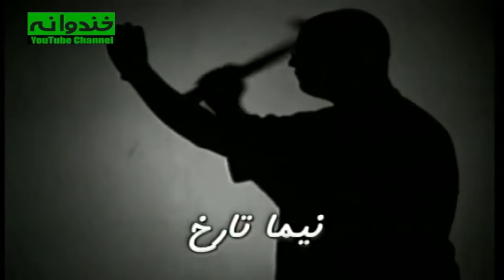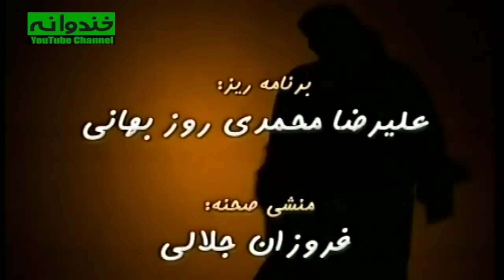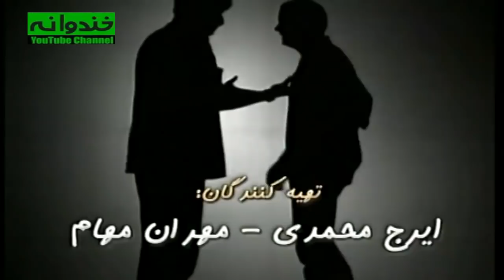سریال ایرانی کمدی من یک مستاجرم - با بازی سپند امیرسلیمانی و سعید آقاخانی - قسمت ۱۲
سریال کمدی من یک مستاجرم قسمت دوازدهم | Man Yek Mostajeram Comedy Series E12
من یک مستاجرم یک مجموعه تلویزیونی طنز ایرانی است. این مجموعه در سال ۱۳۸۳ به کارگردانی پریسا بخت‌آور (همسر اصغر فرهادی) و نوشته شادمهر راستین با بازی امیر جعفری، کتایون امیرابراهیمی، ریما رامین فر، نگار فروزنده، سپند امیرسلیمانی و سعید آقاخانی پخش شد. این مجموعه اولین کار حرفه ای جواد عزتی بود.

داستان سریال کمدی من یک مستاجرم 👇
این سریال درباره یک پیرزن به نام زمانه خانم (با بازی کتایون امیرابراهیمی) است که دارای یک ساختمان پنج واحده درتهران است و از خارج برمی گردد و در فرودگاه با پسری به نام مسعود آشنا شده و مسعود او را تا خانه‌اش می‌رساند. مباشر زمانه خانم خانه را اجاره داده است... مسعود مباشر جدید می‌شود و به دنبال مستاجر برای خانه می‌گردد. اولین مستاجران ناصر و همسرش نیره که ناصر، دوست مسعود و نیره از اقوام مسعود است، به همراه دو زوج دیگر در خانه ساکن می‌شوند. مسعود هم برای اینکه در خانه بماند مجبور به ازدواج می‌شود. خواهر زاده زمانه خانم با نام نیلوفر از خارج می‌آید و مسعود عاشق او می‌شود. نصف خانه مال نیلوفر بوده و مستاجران باید خانه را خالی کنند و در آن زمان پدر ناصر از شهرستان می‌آید و ...

 سریال نوستالژی و کمدی ایرانی من یک مستاجرم | Man Yek Mostajeram Serial Irani

 اطلاعات کلی سریال ایرانی من یک مستاجرم
کارگردان: پریسا بخت آور
نویسنده : شادمهر راستین
ژانر کمدی
سال ساخت: ۱۳۸۳
بازیگران سریال کمدی ایرانی من یک مستاجرم:
کتایون امیرابراهیمی
امیر جعفری
سعید آقاخانی
ریما رامین‌فر
نگار فروزنده
سپند امیرسلیمانی
بهاره رهنما
الهام چرخنده
زهرا داوودنژاد
آرش مجیدی
نیما تارخ
محسن قاضی مرادی
سروش خلیلی
مجید شهریاری
نورا هاشمی
جواد عزتی
فرشید نوابی
رضا بنفشه‌خواه

Man Yek Mostajeram Serial Irani

The brief storyline of Man Yek Mostajeram Serial Irani
This story is about an old woman named Zamaneh Khanum who has a five-unit building in Tehran and returns from abroad and meets a boy named Masoud at the airport and Masoud takes her to her house. The manager of Zamaneh Khanum has rented the house. Masoud becomes the new manager and is looking for a tenant for the house. The first tenants are Naser and his wife, Nayereh, live in the house with two other couples. Masoud is forced to get married in order to stay at this house. Zamaneh Khanum's niece, Niloufar, comes from abroad and Masoud falls in love with her. Half of the house belongs to Niloufar and the tenants have to vacate the house, and at that time Naser's father comes from another city and ...

Cast:
Katayoon Amir Ebrahimi
Amir Jafari
Saeid Aghakhani
Rima Raminfar
Negar Forouzandeh
Sepand Amir Soleimani
Bahareh Rahnama

Director: Parisa Bakht Avar

Genre: Comedy